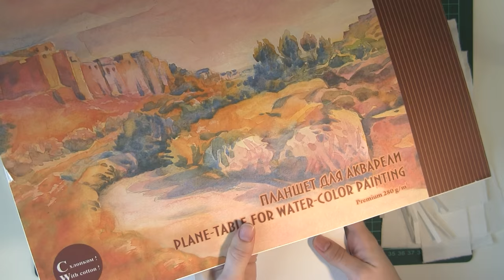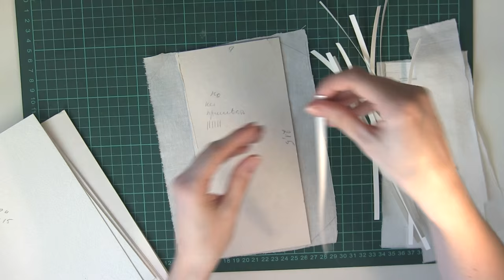Прошитый переплет для скрап альбома 2.0 часть 1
МК переплет альбома версия 2.0 (8 листов = 7 см толщина корешка) от Натальи Николайчук и сайта

Этот вид переплета на мой взгляд выглядит более надежно, сделала я его для альбома размером 21 на 21,5.

Часть 1. Для изготовления переплета альбома мне понадобились: акварельная бумага для страничек, полосочек,  перекрытий и корешка, а для обложки - переплетный картон  1 мм (не пивной, наслышана о нем не самого хорошего), картон я покупаю в магазине для художников большими листами. Хлопковая ткань. Клей пистолет, клей-карандаш (у меня фирмы Scotch). Швейная машинка, синтепон, ткань для обложки.
Выкроить 8 листов из акварельки (плотность акварельной бумаги 280 г/м2), 20 на 20 см, и 2 шт. для обложки из картона 21 на 21,5. Из ткани выкроить 9 полосок 5 см на 19 см и одна 21,5 на 15. Из акварельной бумаги 9 полосок 0,5 см на 21,5 см и для корешка 21,5 см на 15 см.

Часть 2. Для обложки все размеры уже определяются на месте. Готовый блок ставим корешком на акварельную бумагу, определяем размер корешка, примерно на 2-3 мм больше, чем заготовка. Для корешка ткань 14 на 30 см, а для картона по 2 см со всех сторон на подгибку.